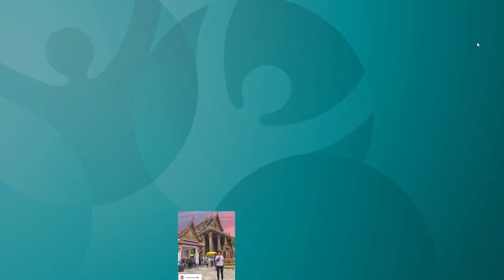eFootball PES 2021 EURO 2020 Squad List: Grup A 🇮🇹🇨🇭🇹🇷🏴󠁧󠁢󠁷󠁬󠁳󠁿